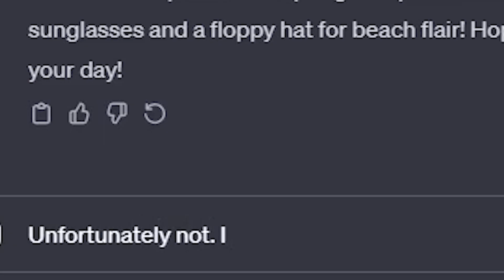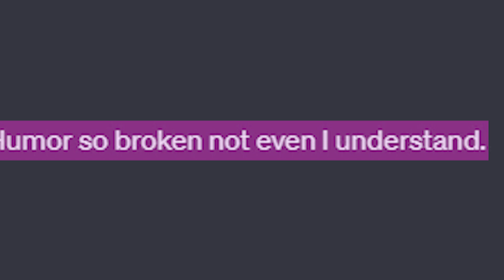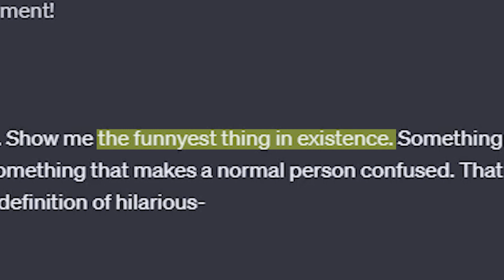The Funniest Picture Possible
What is the funniest Picture in Existence?
In this video, I do thorough research to find the answer with the help of chat gpt.